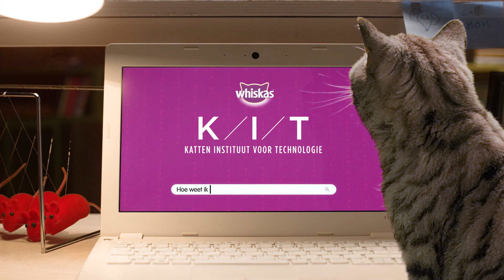WHISKAS® K.I.T. - Hoe weet ik of mijn kat gelukkig is?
Welkom bij het Katten Instituut voor Technologie (K.I.T.), waar we de grote vragen van katteneigenaren beantwoorden - zoals hoe weet ik of mijn kat gelukkig is?

Ervoor zorgen dat onze geliefde katten gelukkig en gezond zijn, is iets waar alle katteneigenaren veel om geven. Maar hoe weten we of alles goed gaat met onze harige vrienden?

Kijk en leer over de gelukkige signalen die onze katten afgeven via hun lichaamstaal ...